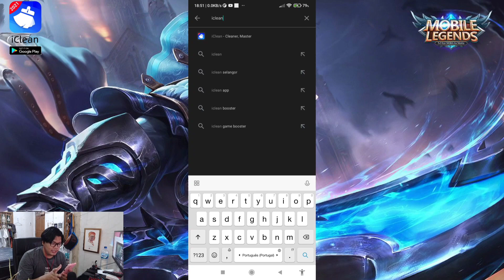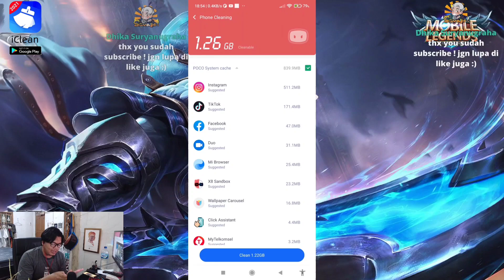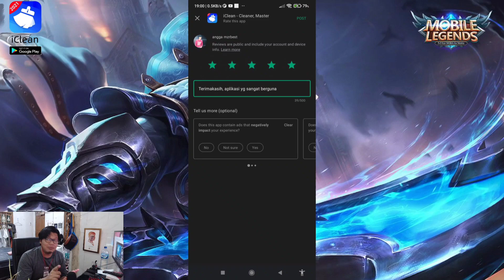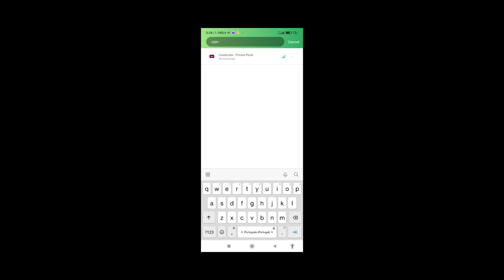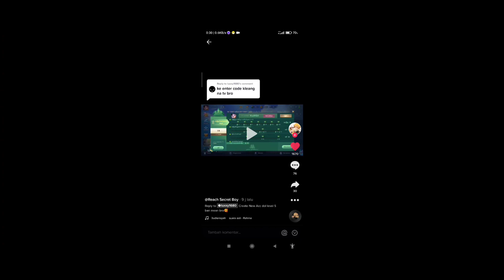500 DIAMOND GRATIS !! SEBELUM KETAUAN MOONTON ! SERVER KAMBOJA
Biar hp kalian gak ngelag buat main game

Kode kamboja: Ku2YDZt

3. bank BCA 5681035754 a/n M IZZA RIZKI